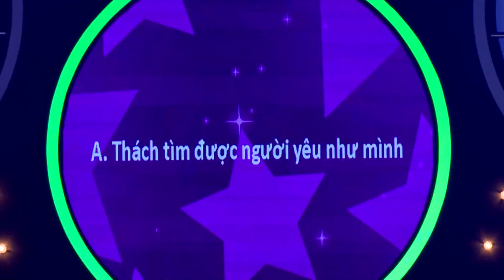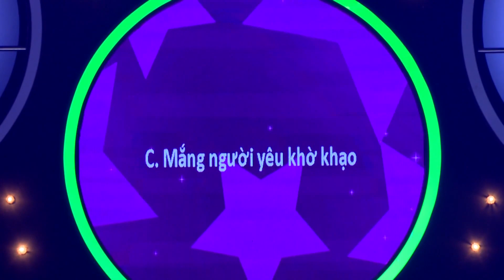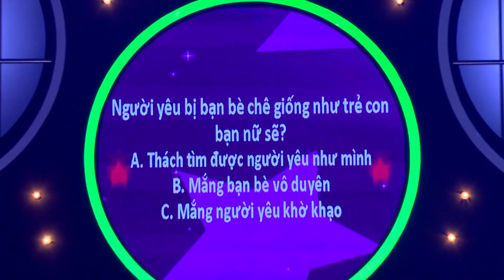Bị chế giễu tình lệch pha gái già trai trẻ cô gái vênh váo đáp: NGOÀI HỌC SINH nhưng TRONG PHỤ HUYNH